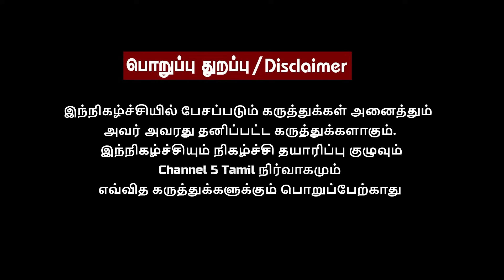Delhi R Rajagopalan | கேலோ போட்டின்னு உருட்டிய உதயநிதி | Udhayanidhi Stalin | Modi | Talk2Sridhar